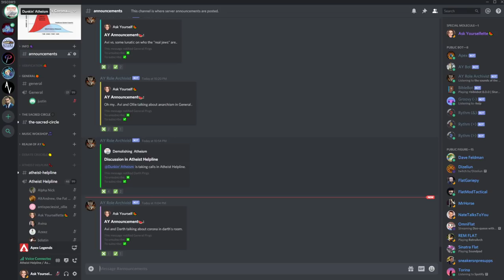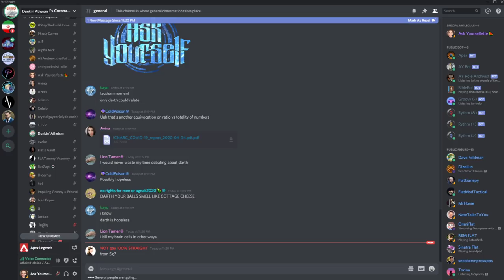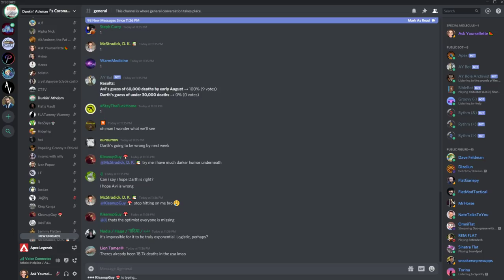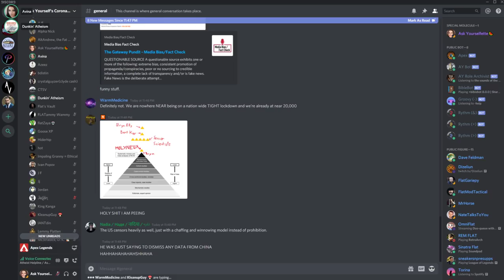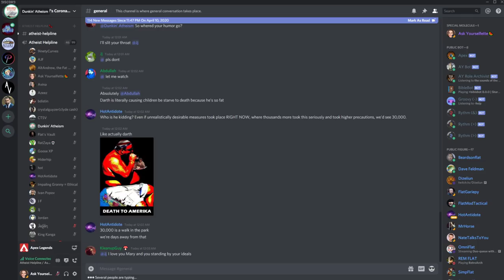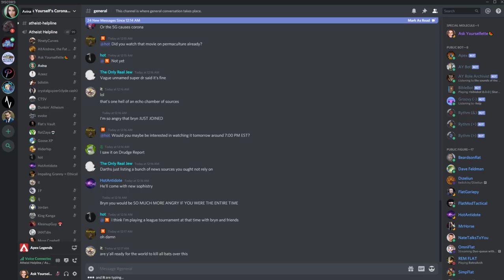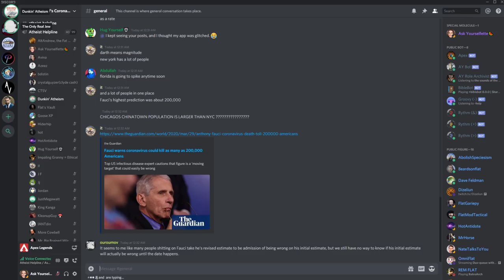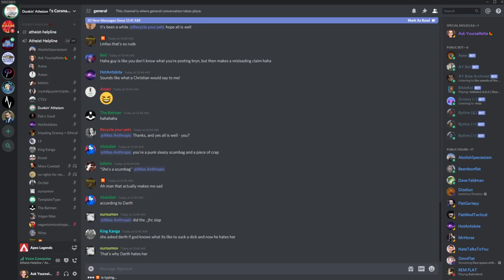🔴 Avi vs. Darth Dawkins On Coronavirus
Avi wanted to raise some issues with Darth.